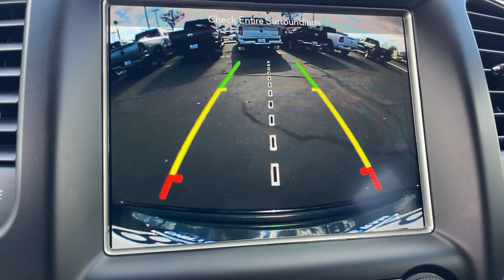2018 Jeep Grand Cherokee Victorville, High Desert, Hesperia, Apple Valley, Adelanto, CA 2T2240A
Rhino Clearcoat Used 2018 Jeep Grand Cherokee Altitude available in Victorville, California at Victorville Motors. Servicing the High Desert, Hesperia, Apple Valley, Adelanto, CA Area.

Victorville Motors
14617 Civic Dr

Certified. Clean CARFAX. Grand Cherokee Altitude, 4D Sport Utility, 3.6L V6 24V VVT, 8-Speed Automatic, 4WD, Rhino Clearcoat, Black Leather, 115V Auxiliary Power Outlet, 1-Year SiriusXM Guardian Trial, 1-Year SiriusXM Radio Service, 5-Year SiriusXM Traffic Service, 5-Year SiriusXM Travel Link Service, 8.4 Touchscreen Display, Altitude Grille, Altitude IV Package, Apple CarPlay, Auto-Dimming Rear-View Mirror, Black Suede Seats w/Black Stitching, Body Color Claddings, Body Color Fascia, Body Color Shark Fin Antenna, Dark Day Light Opening Moldings, Dark Headlamp Bezel Finish, Dark Lens Taillamps, Delete Laredo Badge, For Details Visit DriveUconnect.com, Front Accent/Body Color Fascia, Gloss Black Rear Fascia Applique, Google Android Auto, GPS Antenna Input, GPS Navigation, HD Radio, Integrated Voice Command w/Bluetooth, Jeep Black Gloss Badging, Power 4-Way Driver Lumbar Adjust, Power 8-Way Driver/Manual Passenger Seat, Power Liftgate, Quick Order Package 2BZ Altitude, Radio: Uconnect 4C Nav w/8.4 Display, Rear Accent/Body Color Fascia, Rear Fascia Black Mic Step Pad, Security & Convenience Group, Security Alarm, Single Exhaust w/Bright Tip, SiriusXM Satellite Radio, SiriusXM Traffic Plus, SiriusXM Travel Link, Steering Wheel Mounted Audio Controls, Universal Garage Door Opener, USB Host Flip, Wheels: 20 x 8.0 Gloss Black Aluminum. Jeep Details:brbr  * Limited Warranty: 3 Month/3,000 Mile (whichever comes first) after new car warranty expires or from certified purchase date (for FCA US LLC Certified Pre-Owned program)br  * Includes First Day Rental, Car Rental Allowance, and Trip Interruption Benefits. SiriusXM 3 month trial subscription (for FCA US LLC Certified Pre-Owned program), Vehicles Up to 120,000 Miles and 5 Model Years Between 75,001 and 120,000 Miles. 3 Month/3,000 Mile Maximum Care Limited Warranty, Whichever Comes First, Measured From Certified Pre-Owned Purchase Date. Thorough Reconditioning Process Using Authentic Mopar Parts. Car Rental Allowance, 3-Month Trial Subscription for SiriusXM GuardianTM and Satellite Radio (for Certified Pre-Owned Go program)br  * Warranty Deductible: $100br  * Powertrain Limited Warranty: 84 Month/100,000 Mile (whichever comes first) from original in-service date (for FCA US LLC Certified Pre-Owned program)br  * Transferable Warranty (for FCA US LLC Certified Pre-Owned program)br  * Roadside Assistancebr  * Vehicle Historybr  * 125 Point Inspection (for FCA US LLC Certified Pre-Owned program)brbrbrAwards:br  * 2018 KBB.com 10 Most Awarded BrandsbrbrVictorville Motors prides itself on being in the business of serving people. Our commitment to the community is what has made Victorville Motors successful. We know that the value of developing people-friendly processes that support personal, as well as team growth develops a strong business. We've been honored to be a part of the High Desert since 1970 and we are passionate about continuing to do our part to make the Victor Valley a better place to live and work.